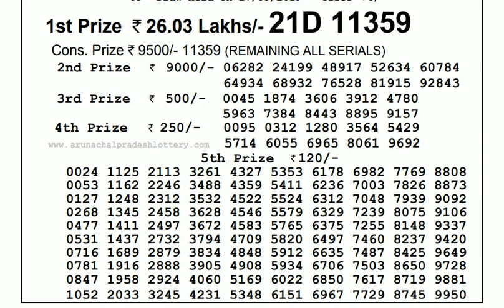Lottery Live I Lottery Results I Sombad Lottery 11.55am 04.00pm 08.00pm gdn